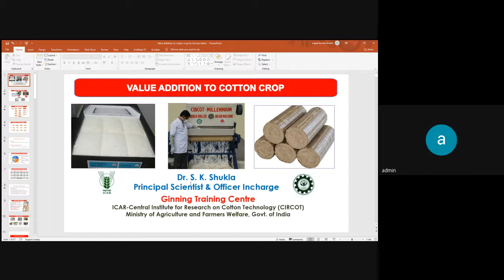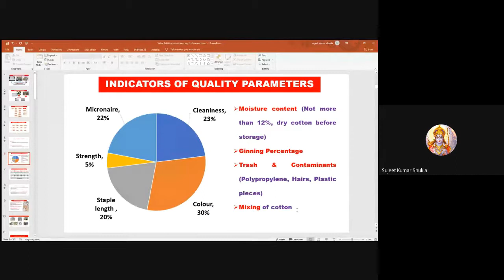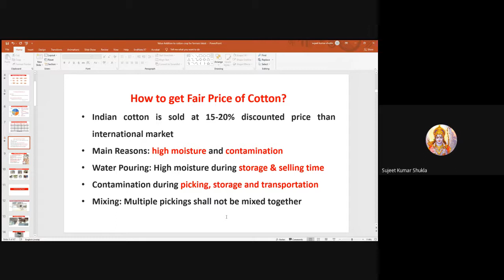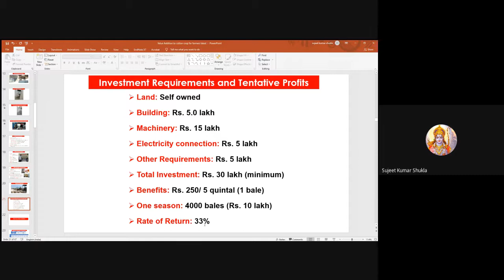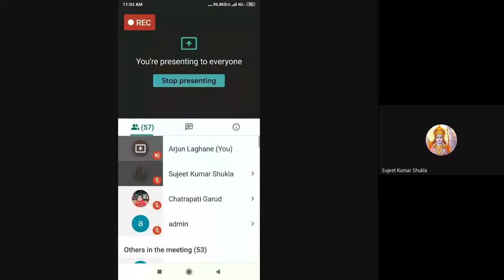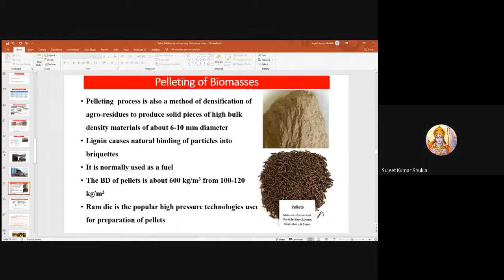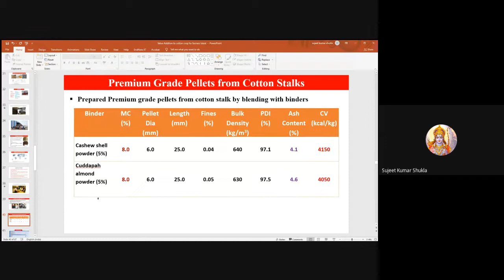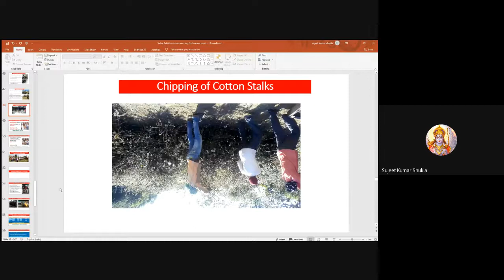कापूस मुल्यसाखळी व्यवस्थापन